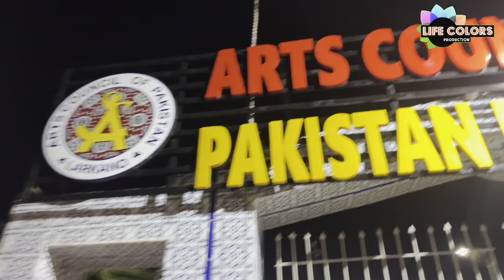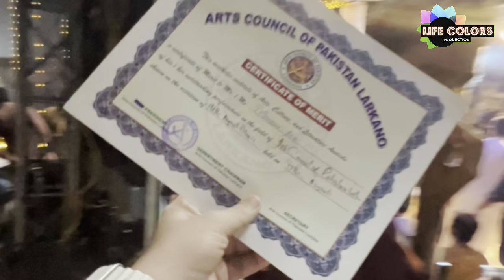Jashan-e-Azad Larkana Celebraion @ Art Council Of Pakistan Larkana | Singer Faiza Ali | Mumtaz Molai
Asslam-o-Alaikum,friends In this video We uploaded Full independence Night Musical Show  @Art Coucnil Of pakistan Larkano With Singer Faiza Ali ,Mumtaz Molai and Others   With Host Mansoor Abro ,hope you all like our efforts  and yes please Show some luv thru Subscribe-Like-Share

Tiktok: Life Colors Production | Mansoor Abro

Singer Faiza Ali
Faiza Ali new Song
Faiza Ali
Mumtaz Molai
Mumtaz Molai New Song
Art council Larkano
Mansoor Abro
Larkana City
Jashan azadi Show
14 August
sindhi show
sindhi songs
Life colors production